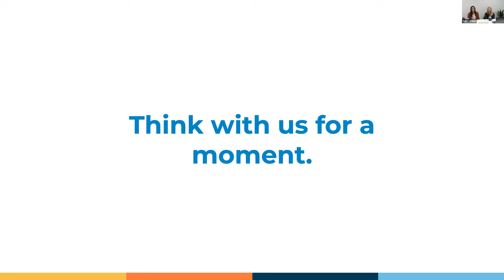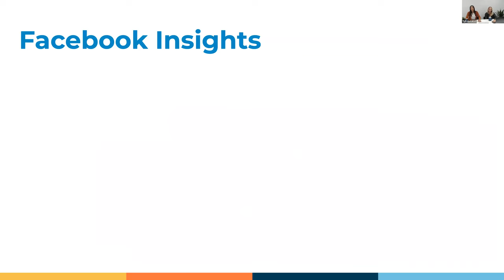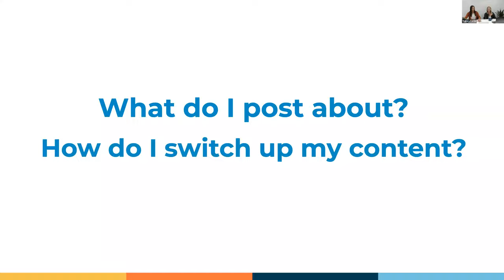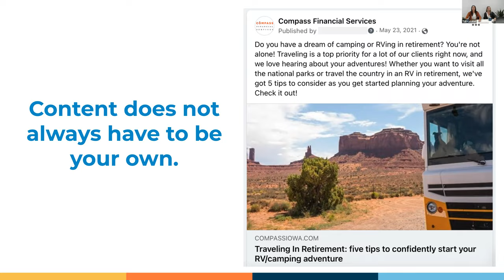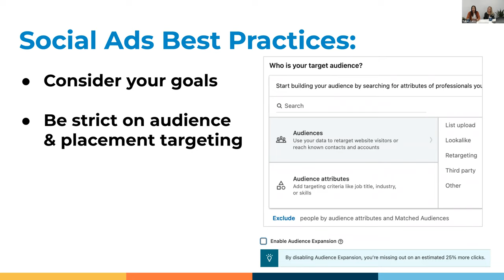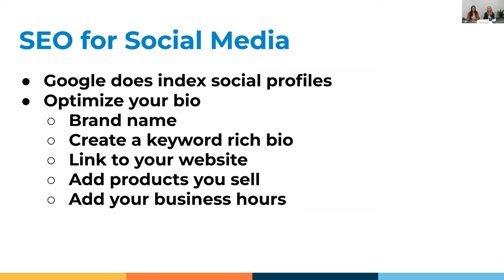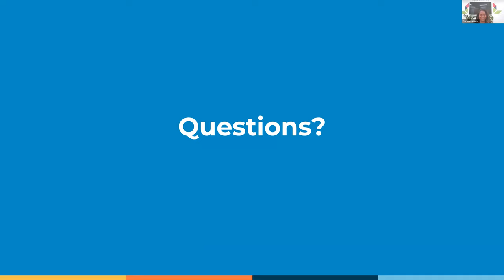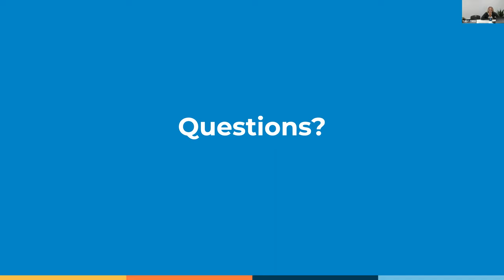Small Business Essentials: Social Media Marketing and Advertising Hacks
Join The Iowa Center as we discuss Social Media Best Practices & Effective Advertising Hacks

Key Takeaways:
How to get started on social media and choose the best platform for your business
Understanding your audience and delivering higher quality content
Finding new ways to switch up your posts and get better results
Social media advertising best practices and how to be efficient with your budget